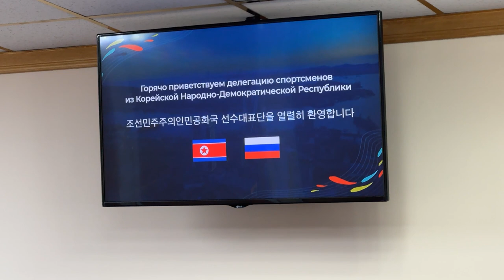Губернатор Приморского края Олег Кожемяко встретился с делегацией спортсменов из КНДР.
Губернатор Приморского края Олег Кожемяко встретился с делегацией спортсменов из КНДР и отметил, что Приморский край – ближайший их регион, который на протяжении уже многих лет является добрым соседом.